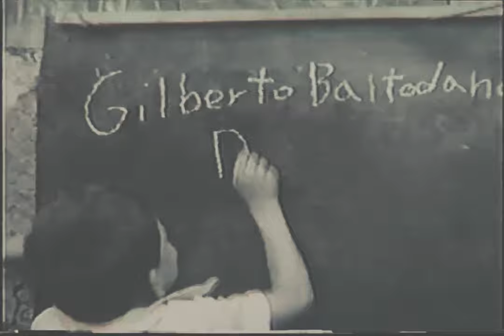41 Aniversario de la Gran Cruzada Nacional de la Alfabetización